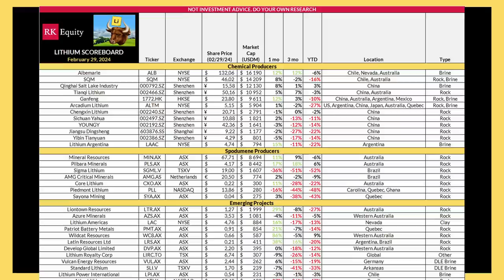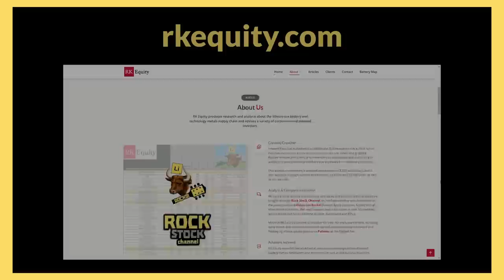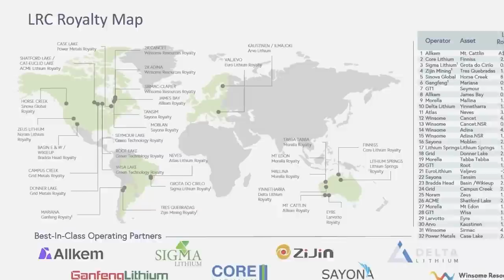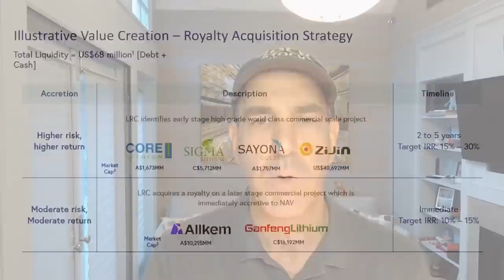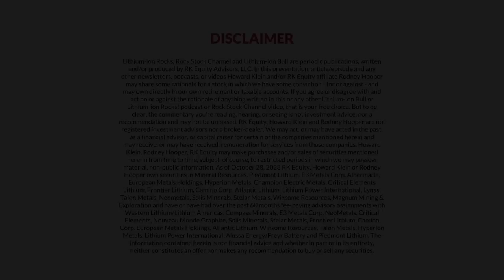E90: Lithium’s Leap Year. w/ Matt Fernley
INDEX:
01:03 - Lithium Price Projections: How High Could They Go?
06:13 - Supply Chain Understanding: Why Were Forecasts Off?
09:28 - Evaluating Lithium Supply: Impact of China's Investments?
14:37 - Factors Affecting Lepidolite Production in China?
22:02 - Market Trends: Role of Chinese Future Prices
24:17 - Global EV Market: Bold Growth Prediction
30:46 - Market Recovery Shapes: Debating Lithium Prices
33:23 - Investing in Lithium Industry: Where to Look?
41:09 - China's Economic Narrative Beyond EVs Explored